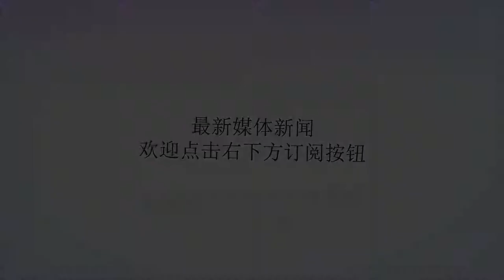解放军专家直言，解放军重视两栖作战，但是仍没达到一流水平！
谢谢！解放军专家直言，解放军重视两栖作战，但是仍没达到一流水平！